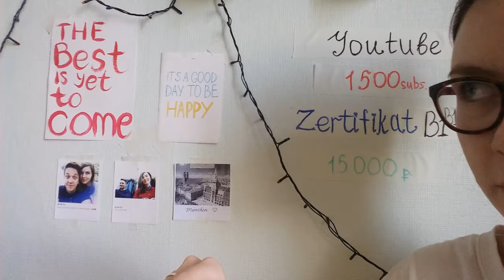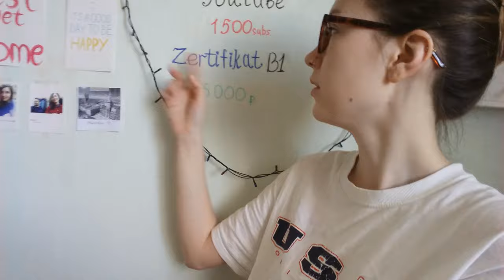RUSSISCHES MÄDCHEN SPRICHT DEUTSCH #2 - Meine motivierende Wand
↓↓↓ SCHÖNE HUNDE AUS RUSSLAND WOLLEN IN DIE FAMILIE ↓↓↓
Kein Problem mit Lieferung nach Deutschland. - Tatjana
♥ Falls Ihr keinen Hund braucht, erzählt Ihr bitte Euren Freunden und Bekannten davon! ♥

Hallo! Ich heiße Lisa, ich bin 20 und ich komme aus Russland. Ich lerne  Deutsch und Englisch (Deutsch habe ich aber lieber), deshalbe mache ich Videos auf Deutsch, um die Sprache zu verbessern. Hoffentlich helft Ihr mir beim Deutschlernen und werden wir Freunden!
Bis Bald,
Lisa ♥